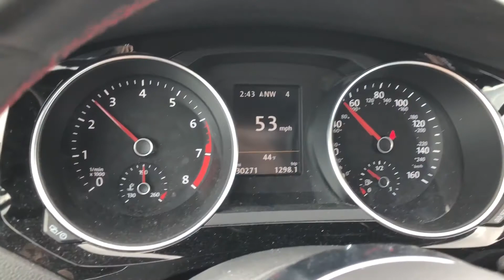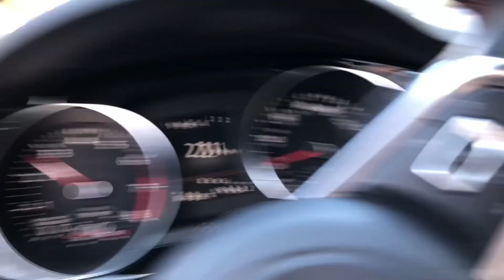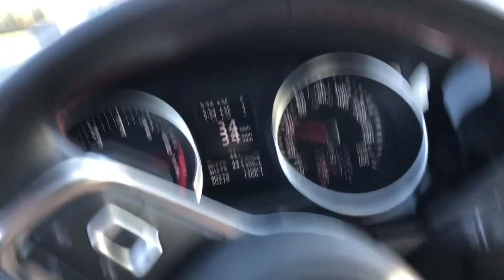0-60 TIME OF 300HP MK6 GLI ?!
My GLI finally got the hang of my launching and I got it to the 5 second mark. I also helped kevin take apart his r6 for paint! Enjoy!

Vinyl Stickers : taking orders now!